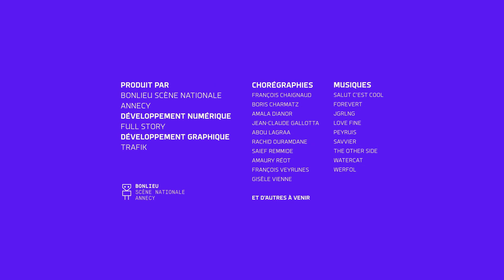I-Dance : Boris Charmatz - 17/2/2022 10:32:13